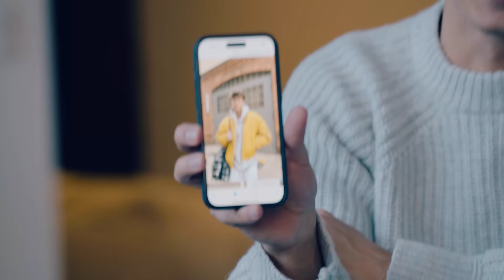ELEVATOR BOYS SPLIT UP?!🤯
🔥 Get your popcorn ready for a catch up with the Ellevator Boys! 🎉 Tim, Bene, Julien, Luis and Jacob spill the tea on all things that have been happening in their lives lately! 🙌🌟What about the headlines about The Elevator Boys splitting up? Germany’s Next Top Model rumors? And how many ex-girlfriends do the boys really have? 👀❤️‍🔥
Ready for CATCH UP and the answers to all YOUR BURNING QUESTIONS? LET’S GO 🚀